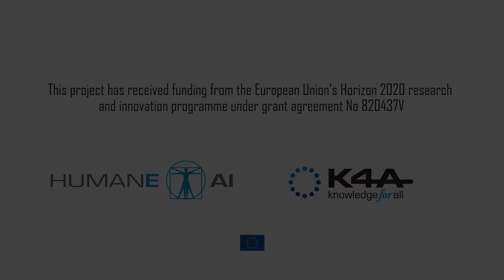Carles Sierra on HumaneAI perspectives and Artificial Intelligence blue sky project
Speaker: Carles Sierra, Artificial Intelligence Research Institute

More and more we are involved in applications that are involved or have a social side. We have been working on AI for education and healthcare. We strongly believe that artificial intelligence needs to interact with humans, needs to be integrated in mixed societies with humans and other kinds of machines, so the Humane dimension is essential. There cannot be artificial intelligence without a Humane dimension. My blue sky project is to have people in control. I am not really willing to have let’s say people in the loop, but people in control. That means that we need to integrate a number of technologies that go from normative systems, argumentation and automatic programming with the purpose of achieving what would be my dream, that a community of people interacting through artificial intelligences define what should be their way of interacting and what should be the norms about their interaction, what should be the way artificial intelligence helps them. And through a process of democratic discussion or selection of procedures, those procedures become code, that is the actual code that those artificial intelligences are going to respect in order to satisfy the constraints that humans have in terms of their social interaction, ethics and so on.